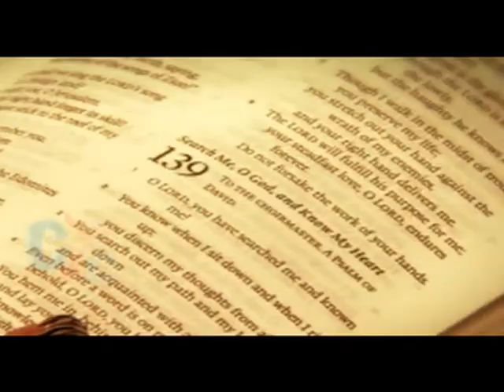One Conference 2013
Then make my joy complete by being like-minded, having the same love, being one in spirit and of one mind. (Philippians 2: 2)
God wants us to be one, as we are one in him.
The 3rd annual One conference for all orthodox churches in North America, they are gathered in one spirit for the glory of our Lord's holy name. Many youth from different churches and many priests attend this event, with the presence of H.G. Bishop David, and Father Antony Messeh...